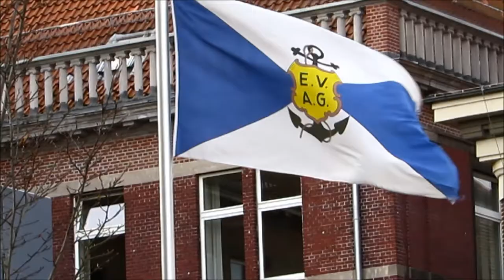Emden Hafentor Warten auf Sinterklaas 2012 Nikolaus in Ostfriesland Waiting for Santa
Viele Impressionen der Gegend am Hafentor in Emden. Gross und Klein strömt zusammen und wartet zwischen Schiffen, Booten, und Möwen auf den Sinterklaas und seine Zwarten Pieten. Das stolze schwarze Schiff am Kai ist übrigens die kürzlich außer Dienst gestellte "Kapitän Bleeker", die fast ein halbes Jahrhundert lang treu ihre Pflicht als Lotse verrichtet hatte.
Here you get an impression of the area round The Old Harbor Gate. Young and old are gathering and waiting for the arrival of Sinterklaas and his companions, the Zwarte Pieten. The proud, black pilot boat - by the way - is good old "Kapitaen Bleeker", who retired few weeks ago, but faithfully had been to service for almost half of a century.